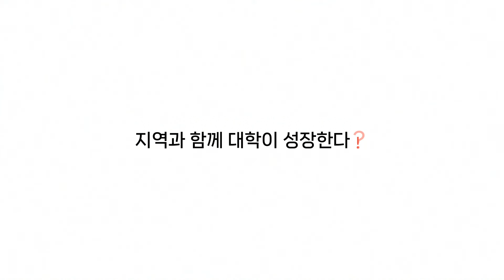(RISE) 지역과 함께 대학이 성장한다! 지역혁신중심 대학지원체계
지역과 함께 대학이 성장한다?

대학이 살리는 지역
지역이 키우는 대학
대학이 지역, 기업과 협업하여
지역발전을 이끄는 중심이 됩니다

대학과 지역의
동반성장 플랫폼 RISE